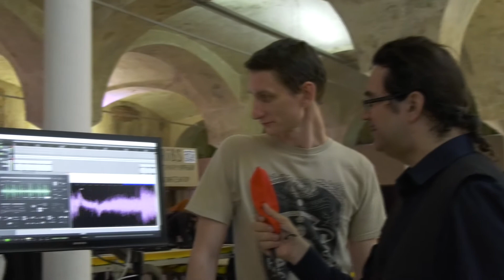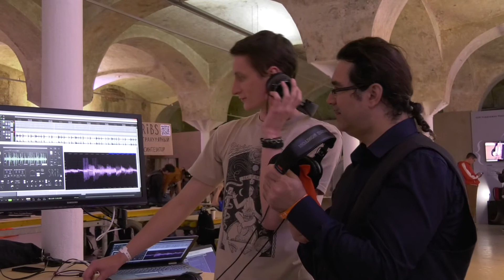Synthposium 2017.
Четырёхдневный фестиваль Synthposium объединяет любителей современных музыкальных направлений, DIY-инженеров, саунд-дизайнеров.